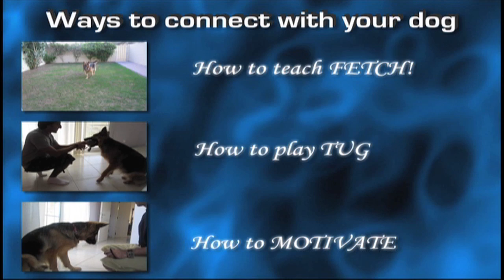Dog training tip: connecting with your dog.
Using food provides a great introduction for a dog to learning and shaping behaviors. However, it is easy to get caught in the trap of bribing a dog with food to get them to listen to you. Connecting with a dog with an enthusiastic attitude while using a variety of rewards will allow you to teach them with or without food...the fun for the dog comes from engaging with their parent...and not simply from what's in their pocket.

I personally prefer to start teaching a new behavior with food, and then quickly change the reward to a toy or a game or some sort.

Once a dog and their human learn to communicate with each other, amazing things are guaranteed to happen.

What is your dog's favorite game???